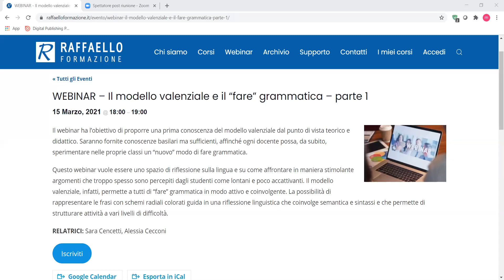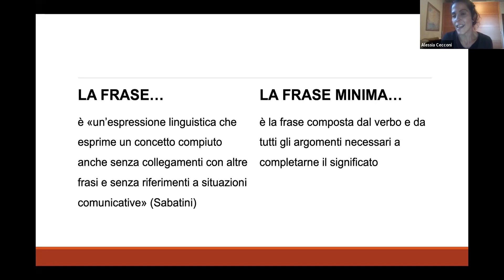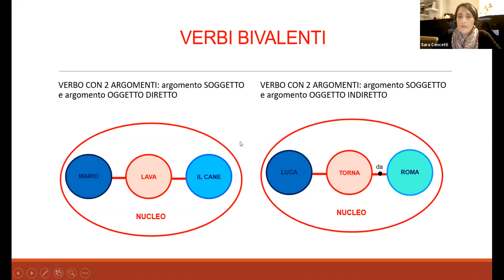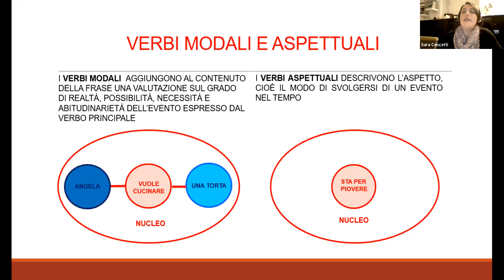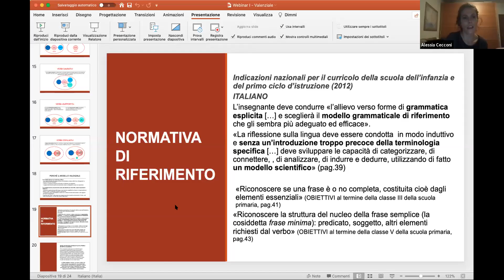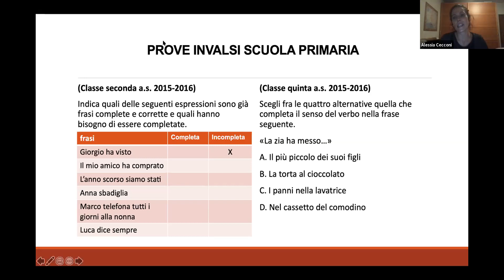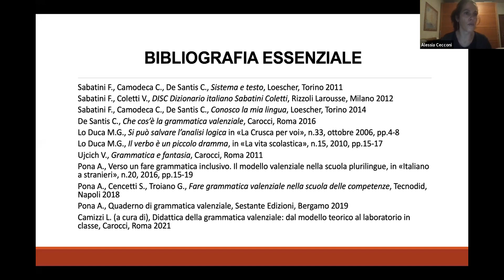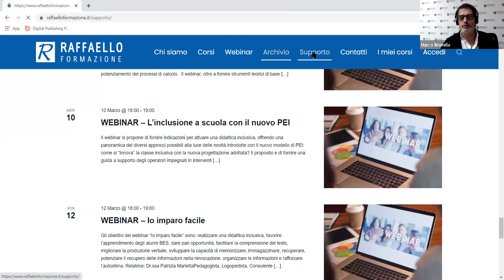Il modello valenziale e il fare grammatica - parte 1 - 15 marzo 2021